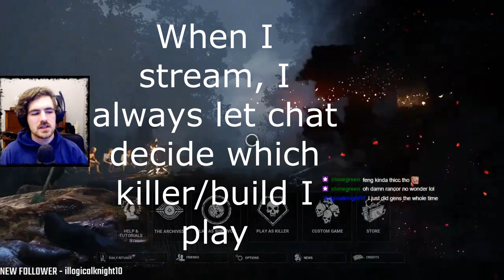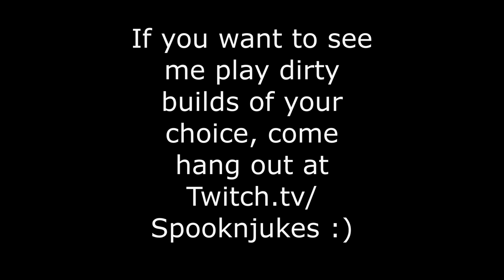Basement Bubba Is My Guilty Pleasure... - Dead By Daylight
BLAME CHAT, IT WASN'T MY IDEA! JK you can blame me because I had a real good time ;)